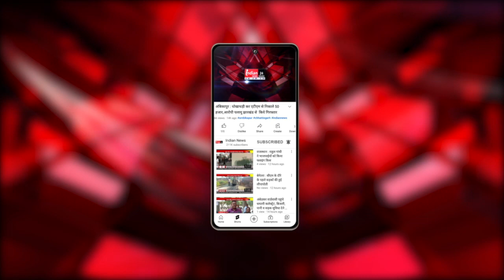Bhopal : व्हाटसएप-पे के माध्यम से बिजली बिल का होगा भुगतान, डिजिटल नवाचार को बढ़ाने कंपनी की पहल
Our Links